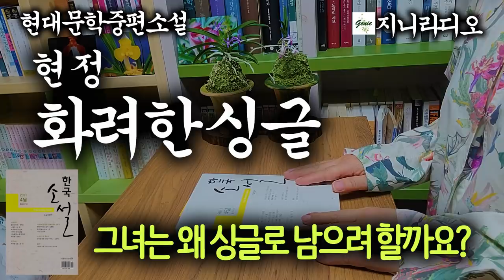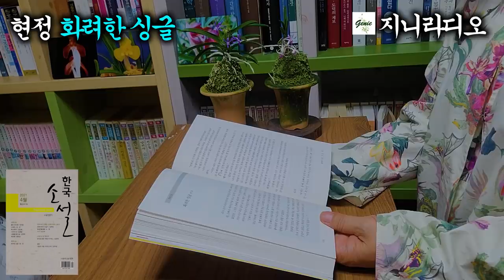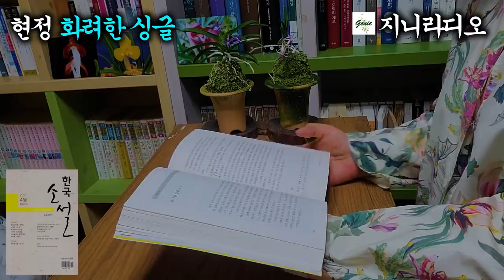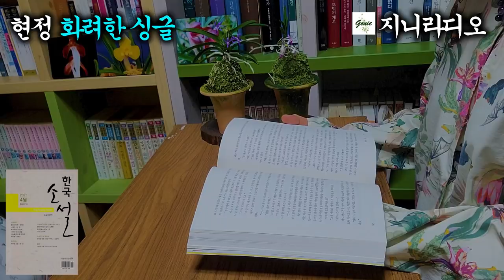[현대문학중편] "그녀는 왜 싱글로 남으려 할까요?"/ 현정 '화려한 싱글'/ [책읽어주는여자] [오디오북] [지니라디오]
*작품명; 화려한 싱글
*지은이; 현정
*출    처; 한국소설 2021년 4월호

  오늘 소개해 드리는 작품은 현대문학 중편소설 ‘현정’ 작가의 ‘화려한 싱글’입니다.
  현정 작가는 2013년에 등단했으며 대표작에 ‘날마다 무덤으로 들어가는 여자’,‘허당 인생’, ‘산자와 죽은자’ 등이 있습니다.
  본 작품 ‘화려한 싱글’은 한국소설 2021년 4월호에 우수작으로 선정된 작품으로써 주인공 그녀는 살고자 안간힘을 쏟으며 성실하게 살았지만, 결국 33년간의 결혼 생활을 정리하고 화려한 싱글을 꿈꿉니다. 그리고 결혼에 대한 쓰라린 추억은 그녀의 미래까지도 구속하는데요, 과연 그녀의 판단은 옳은 것일까요?